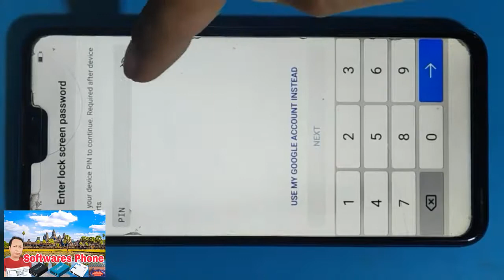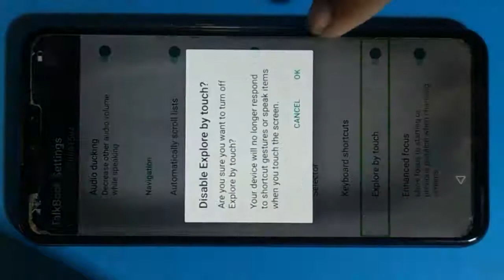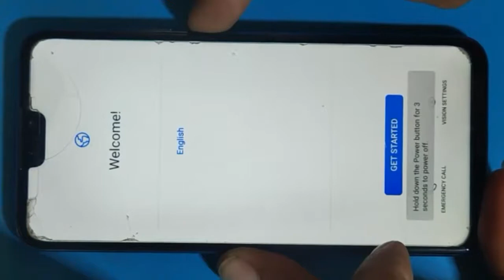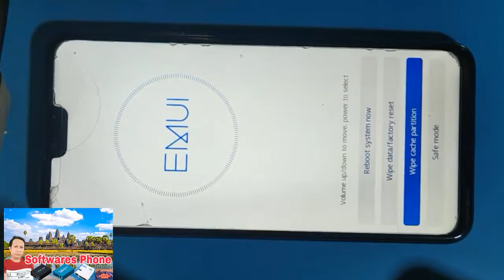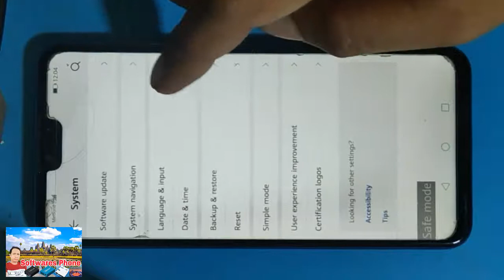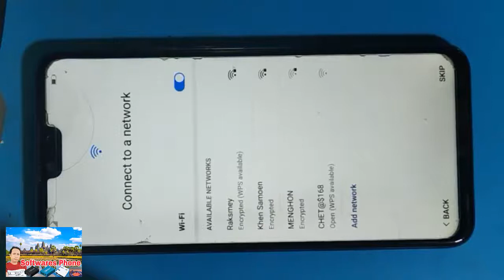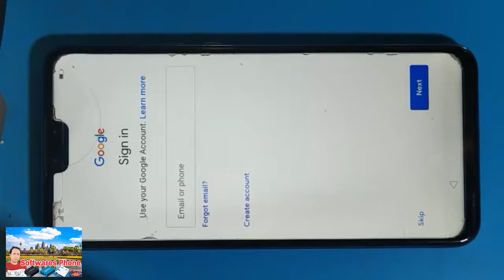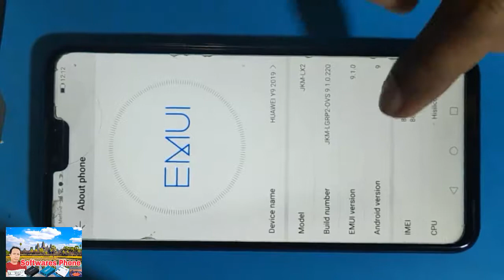Huawei Y9 2019 JKM Lx2 V9.1.0 baypass FRP by safeMode New Methode 2020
for resolve Huawei Y9 2019 JKM Lx2 V9.1.0 baypass FRP by safeMode New Methode 2020.